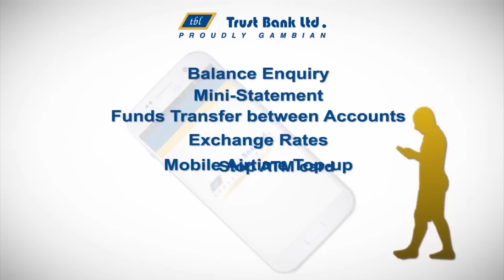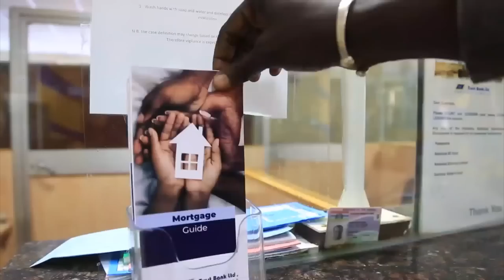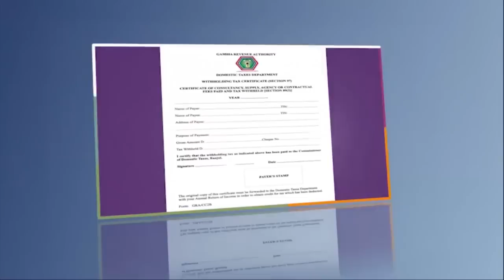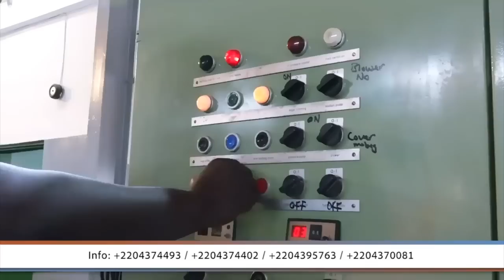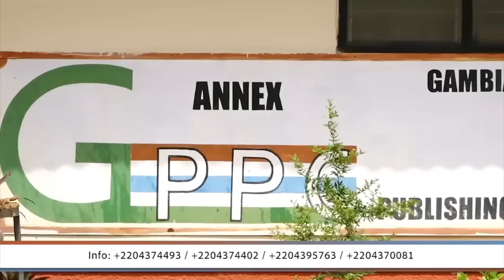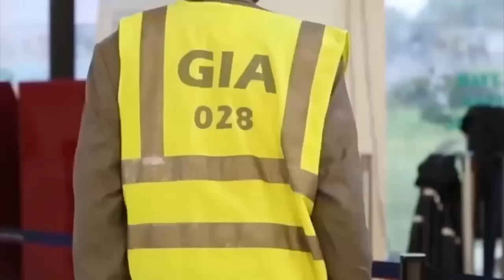Kerr Fatou SO5 EP44 : Jai Sarr Talks About Momodou Sabally's Detention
Jai Sarr Talks About Momodou Sabally's Detention